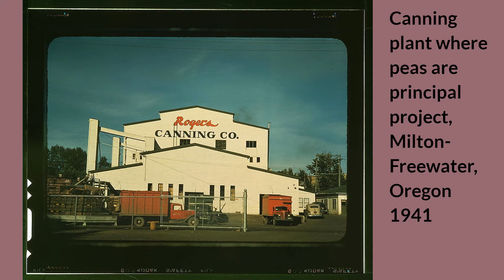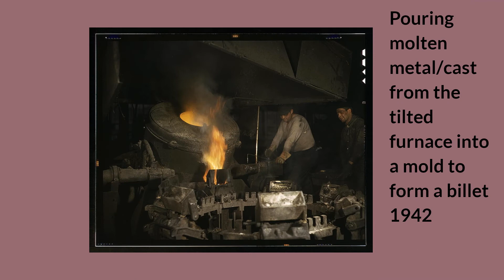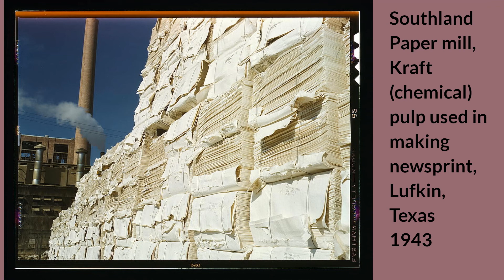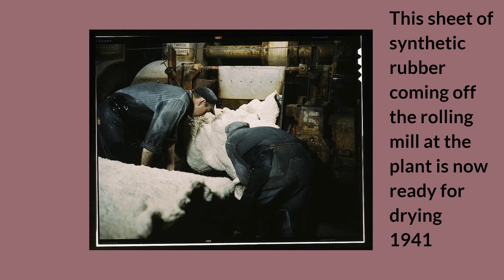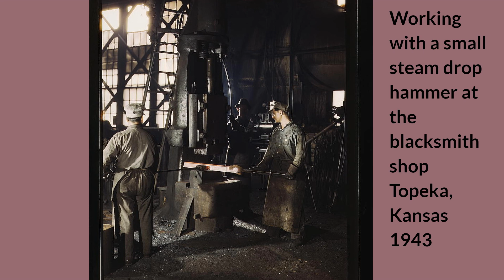Industry In USA 1930-1950 color photos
Educational channel where we present categorized historical events in photo and film.

We provide B&W, colorized and color photographs from all over the world. Any digitized posters and images will also appear on our channel.

Please message us in case you have any topic suggestions or remarks.
English- Photos industry; usa; 20 century history old XX century; work; color;

عربى - الصور صناعة؛ الولايات المتحدة الأمريكية؛ القرن 20 التاريخ قديم القرن XX. عمل؛ اللون؛

Azərbaycan - Photos sənayesi; ABŞ; 20 əsr tarix qoca XX əsr; iş; rəng;

বাংলা - ফটো শিল্প; আমেরিকা; 20 শতকের ইতিহাস পুরাতন এক্সএক্স শতাব্দীর; কাজ; রঙ;

简体中文 - 相片 行业; 美国; 20世纪 历史 旧 二十世纪; 工作; 颜色;

中國傳統的 - 相片 行業; 美國; 20世紀 歷史 舊 二十世紀; 工作; 顏色;

Pilipino - Mga Litrato industriya; usa; 20 siglo kasaysayan luma XX siglo; trabaho; kulay;

Français - Photos industrie; Etats-Unis; 20 siècle histoire vieux XX siècle; travail; Couleur;

Deutsche - Fotos Industrie; Vereinigte Staaten von Amerika; 20. Jahrhundert Geschichte alt XX Jahrhundert; Arbeit; Farbe;

Ελληνικά - φωτογραφίες βιομηχανία; ΗΠΑ; 20 αιώνα ιστορία παλαιός ΧΧ αιώνα? δουλειά; χρώμα;

हिन्दी - तस्वीरें उद्योग; अमेरीका; 20 वीं सदी इतिहास पुराना XX सदी; काम; रंग;

Bahasa Indonesia - foto-foto industri; Amerika Serikat; 20 abad sejarah tua abad XX; kerja; warna;

Italiano - Fotografie industria; Stati Uniti d'America; 20 ° secolo storia vecchio XX secolo; lavoro; colore;

日本人 - 写真 業界; 米国; 20世紀 歴史 古い 20世紀; 作業; 色;

한국어 - 사진 산업; 미국; 20 세기 역사 낡은 XX 세기; 작업; 색깔;

Melayu - Foto industri; USA; 20 abad sejarah tua abad XX; kerja; warna;

فارسی - عکس صنعت؛ ایالات متحده آمریکا؛ 20 قرن تاریخ قدیمی قرن XX. کار؛ رنگ؛

Polski - Zdjęcia przemysł; USA; 20 wiek historia stary XX wieku; praca; kolor;

Português - Fotos indústria; EUA; 20 do século história velho século XX; trabalhos; cor;

Русский - Фотографии промышленность; Соединенные Штаты Америки; 20 век история старый XX века; работай; цвет;

Español - fotos industria; Estados Unidos; Siglo 20 historia antiguo siglo XX; trabajo; color;

Svenska - foton industri; usa; 20 talet historia gammal XX-talet; arbete; Färg;

ไทย - ภาพถ่าย อุตสาหกรรม; สหรัฐอเมริกา; ศตวรรษที่ 20 ประวัติศาสตร์ เก่า ศตวรรษที่ XX; งาน; สี;

Türk - Fotoğraflar sanayi; Amerika Birleşik Devletleri; 20. yüzyıl Tarih eski XX yüzyıl; iş; renk;

український - фотографії промисловість; США; 20 століття історія старий XX століття; робота; колір;

اردو - فوٹو صنعت؛ امریکا؛ 20 ویں صدی تاریخ پرانے XX صدی؛ کام؛ رنگ؛

Tiếng Việt - hình ảnh ngành công nghiệp; Hoa Kỳ; Thế kỷ 20 lịch sử cũ thế kỷ XX; công việc; màu sắc;